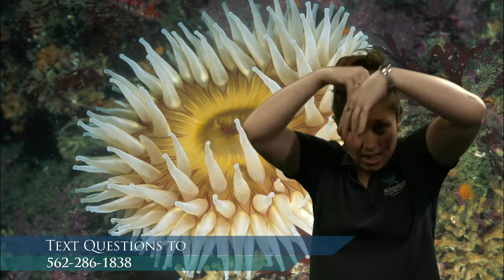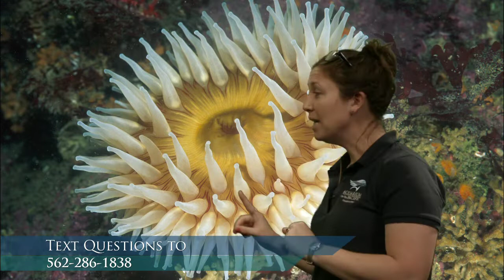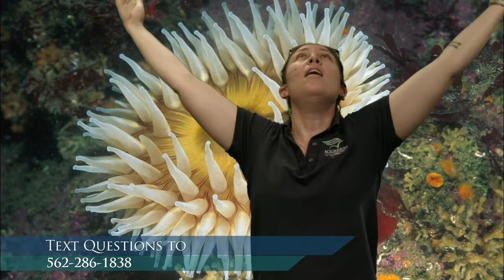Moving and Grooving (Prek-K)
Swim like a shark, pulse like a jelly, and waddle like a penguin while we discover how animals in the ocean move.